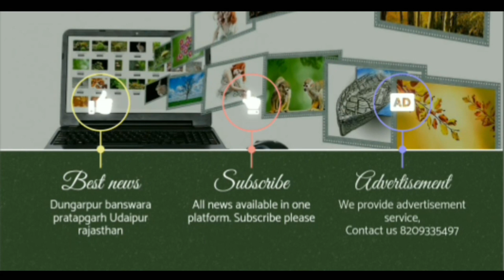भील प्रदेश मुक्ति मोर्चा के बेनर तले आदिवासियों पर दर्ज राजनीतिक केस वापस लेने को लेकर सौंपा ज्ञापन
भील प्रदेश मुक्ति मोर्चा के बैनर तले आदिवासियों पर राजनीतिक मुकदमे वापस लेने को लेकर सौंपा ज्ञापन सागवाड़ा डूंगरपुर जिले के सागवाड़ा उपखंड अंतर्गत उपखंड अधिकारी यतींद्र पोरवाल को मुख्यमंत्री के नाम ज्ञापन सौंपकर बताया कि दक्षिण राजस्थान में आदिवासियों की सामाजिक सांस्कृतिक संवैधानिक जागृति से पहले से स्थापित राजनीतिक लीडरशिप अपने वर्चस्व को बरकरार रखने के लिए षडयंत्र पूर्वक सामाजिक कार्यकर्ता साथियों पर केस दर्ज करवाए गए थे जिनके लिए कई बार ज्ञापन दिए गए हैं जिला मुख्यालय पर धरना प्रदर्शन भी चल रहा है मगर अभी तक सरकार ने आदिवासी हित में कार्य करके वापसी नहीं की है इस विषय को लेकर उन्होंने कहा कि काकरी डूंगरी प्रकरण के सभी केस वापस लिए जाएं राणा पूंजा भील मूर्ति सदर थाना चौराया डूंगरपुर केस वापस लिया जाए शिक्षक भंवरलाल परमार पर कांग्रेसी विधायक के इशारे पर जिला परिषद सदस्य पंचायत समिति सदस्य जनप्रतिनिधि महिलाओं द्वारा दर्ज केस वापस लिया जाए । इस दौरान बीपीवीएम जिला महामंत्री ललित ननोमा, जय प्रकाश भगोरा, जीवराज रोत, हर्षित परमार, राजू ननोमा, प्रवीण खराड़ी गटु कलासुआ इसी तरह के कई केस के बारे में जिक्र करते हुए उन्होंने क्या कहा सुनिए
Under the banner of Bhil Pradesh Mukti Morcha, the memorandum submitted to the chief minister Yatindra Porwal under Sagwada sub-division of Sagwara Dungarpur district, submitted a memorandum to the Chief Minister, stating that due to the socio-cultural constitutional awakening of the tribals in South Rajasthan, the already established political In order to maintain the supremacy of the leadership, cases were conspired against the social worker colleagues, for whom memorandums have been given many times, the protest is also going on at the district headquarters, but till now the government has not returned after working in the interest of the tribals. Regarding this subject, he said that all the cases of Kakri Dungri episode should be withdrawn, Rana Poonja Bhil Murti Sadar Police Station Chauraya Dungarpur case should be withdrawn, the case filed by women's representative on teacher Bhanwarlal Parmar at the behest of Congress MLA, Zilla Parishad member, Panchayat Samiti member was withdrawn. Let's go Meanwhile, BPVM District General Secretary Lalit Nanoma, Jai Prakash Bhagora, Jivraj Roat, Harshit Parmar, Raju Nanoma, Praveen Kharadi Gatu Kalasua listen to what they said while mentioning about many similar cases